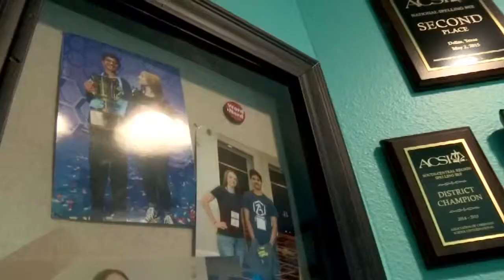5pm Spelling bee coach pkg